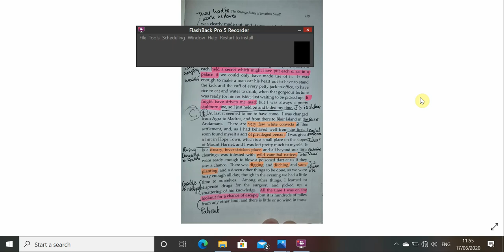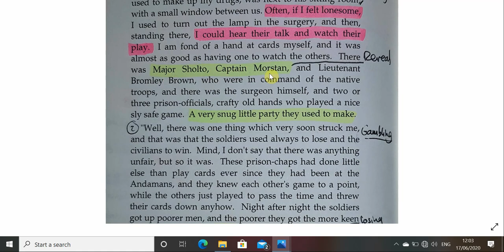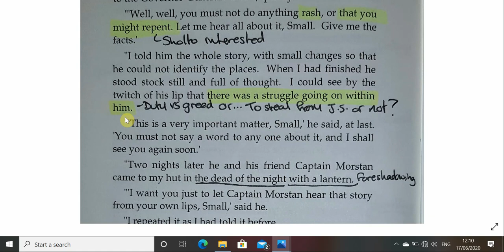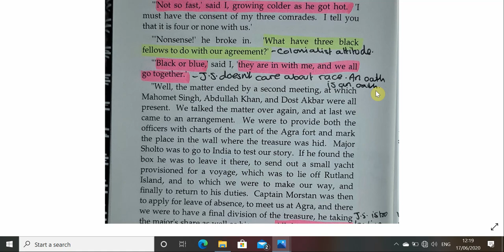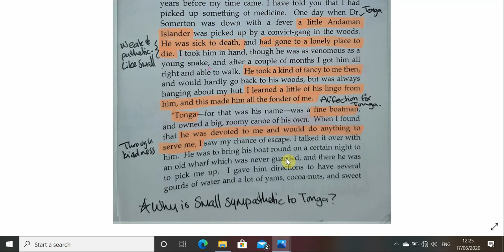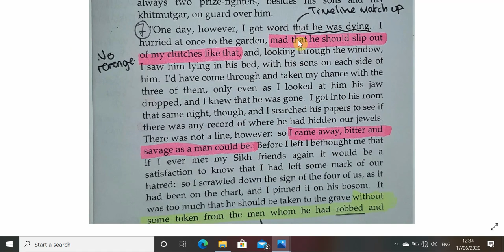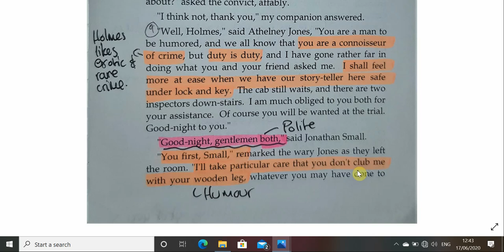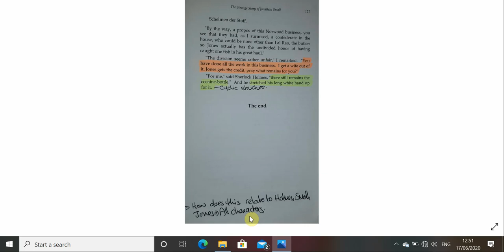The Sign of Four - Chapter 12 Part 3 Talkthrough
In this video I talk through a fully annotated version of chapter 12, looking at the final section. In this section we see the resolution of Jonathan Small's confession and the details around his revenge. It further develops themes around justice, the hollowness of wealth and the duality of man. Holmes then sums up the whole case with a reference to duality, which I think is really important when trying to understand the characters of the novel.